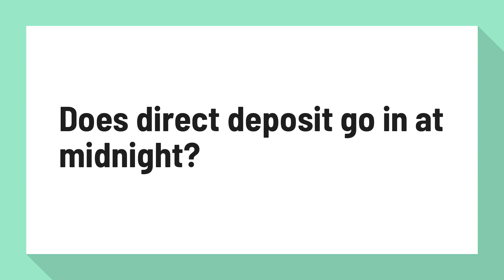Does direct deposit go in at midnight?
Direct deposit allows an employee's pay to be available immediately in their accounts at midnight the day prior to payday.